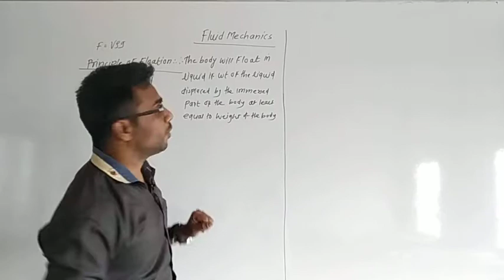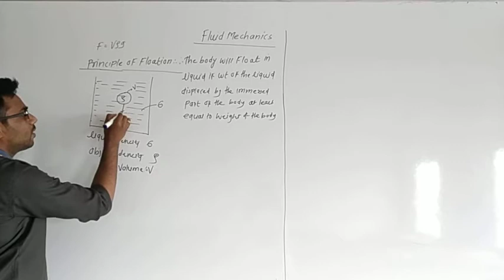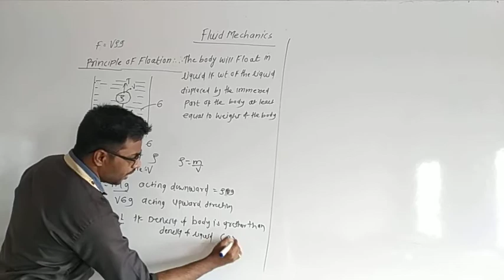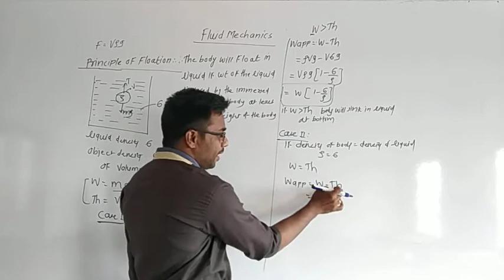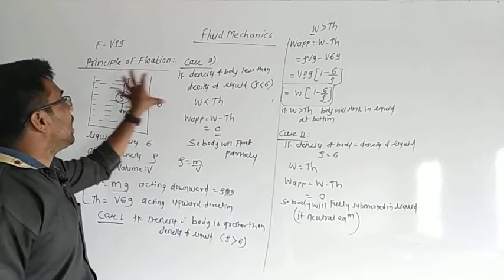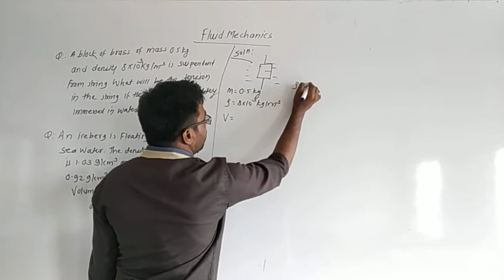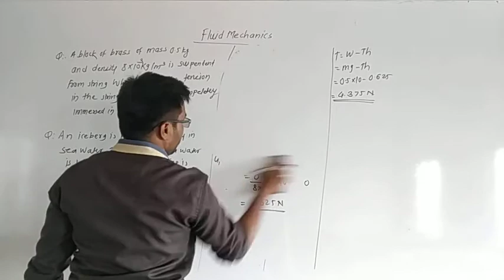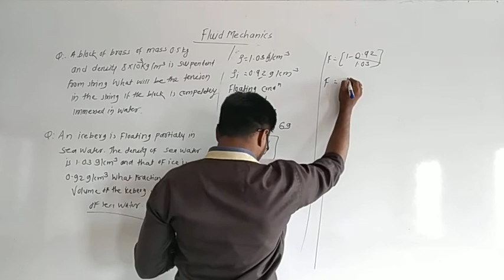fluid mechanics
principle of floatation